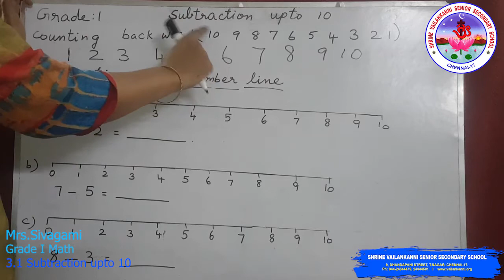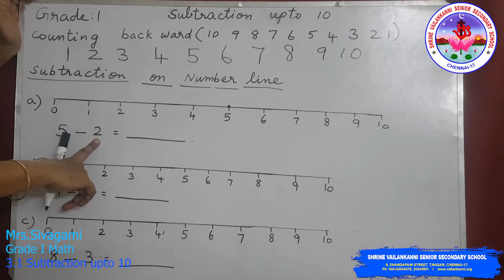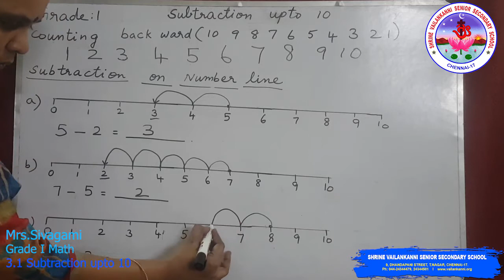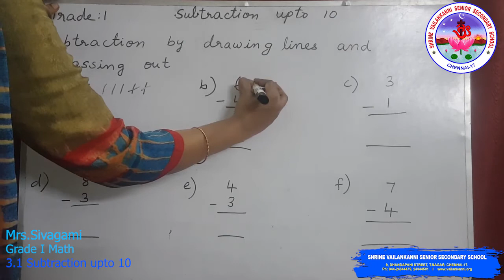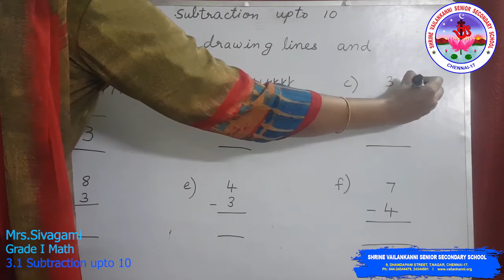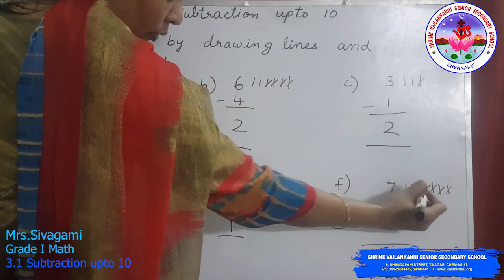SVSSS Grade 1 - 3.1 - Math - Subtraction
Duration: 05m38s

Lesson Description:
This Video explains about subtraction on number line and subtraction by drawing lines and crossing out.

Shrine Vailankanni Sr Sec School (CBSE) in order to engage the I students in learning during the covid lockdown will be uploading a series of videos to enable learning. Our teachers have used their limited resources to create the videos and we are thankful to them for having risen to the occasion.